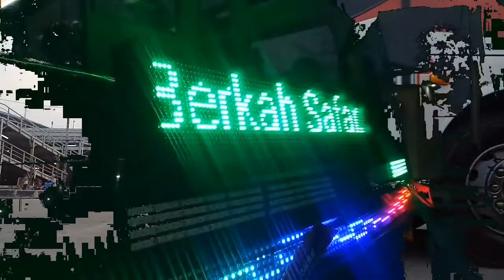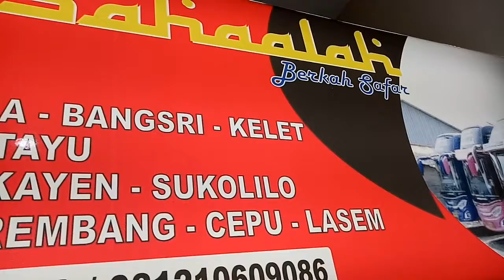Tiga kelas sekaligus di berangkatkan.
tiga kelas sekaligus diberangkatkan,  executive class,  suite class dan super executive class bersama miss anna. po sahaalah berkah safar.